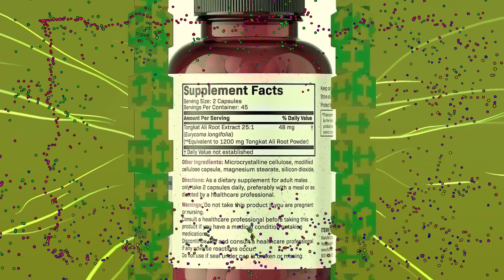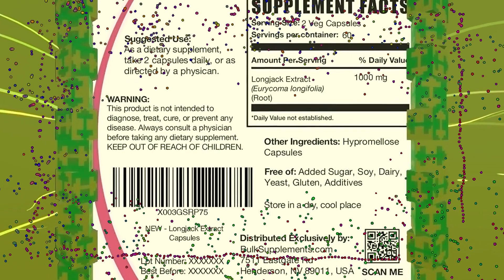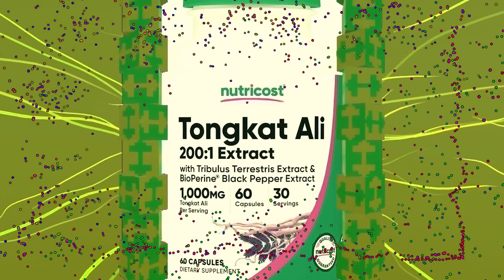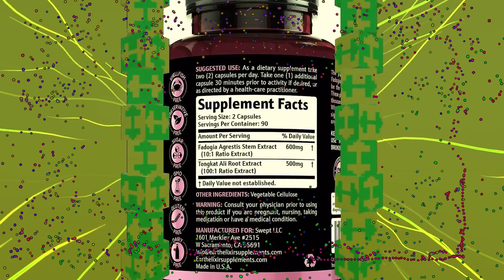10 Best Tongkat Ali Supplement August 2023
10 Best Tongkat Ali Supplement August 2023

1. Futurebiotics Longjack Tongkat Ali 1200 MG Energy & Stamina Support - Non-GMO, 90 Vegetarian Capsules.

2. 228,000mg 200x Strength Tongkat Ali for Men w. 30x Fadogia Agrestis - 10% Eurycomanone Highest Potency Extract - Fadogia Agrestis & Tongkat Ali Supplement for Muslce Growth, Power, Male Performance.

3. (2 Pack) Tongkat Ali and Fadogia Agrestis Nitric Oxide Supplement for Men, Pre Workout Booster, L Arginine L-Citrulline 1000MG Fenugreek Ashwagandha Capsules, Blood Turkesterone Flow (120 Count).

4. BULKSUPPLEMENTS.COM Longjack Extract Capsules - Tongkat Ali Extract - Longjack Tongkat Ali - Tongkat Ali Supplement - Longjack Capsules - 2 Capsules per Serving - 60-Day Supply (120 Veg Capsules).

5. Tongkat Ali Extract 200 to 1 for Men (Longjack) Eurycoma Longifolia, 1020mg per Serving, 120 Capsules - Men's Health Support with 20mg Tribulus Terrestris (Third Party Tested) by Double Wood.

6. SOLARAY Tongkat Ali 400 mg, Vegan, Longjack Tongkat Ali for Men, Traditional Support for Male Performance, Drive, and Reproductive Health, Natural Energizer, 60 Servings, 60 VegCaps.

7. entous Huberman Stack Tongkat Ali, Boost Energy, Capsule, 30 Servings.

8. Nutricost Tongkat Ali 1,000mg 60 Capsules - with Tribulus Terrestris and BioPerine, Vegetarian Caps, Non-GMO, Gluten Free, Potent Extract.

9. Stamiron Tongkat Ali 1000mg Fadogia Agrestis 1000mg Maca 1000mg Turkesterone Extract Supplement with Ginseng Ashwagandha Fenugreek DAA Saw Palmetto DHEA Nettle - 60 Capsules Made in USA.

10. Earth Elixir Fadogia Agrestis 600mg and Tongkat Ali 500mg Supplements (180 Capsules) - Made in USA - 3 Month Supply – Long Jack Nootropics - Tongkat Ali Fadogia Agrestis Supplements for Men.